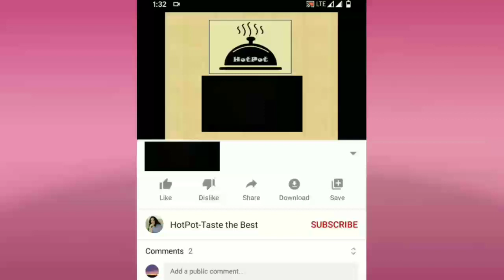পানিফলের ক্ষীর। Panifal (Water Chestnut) er Kheer